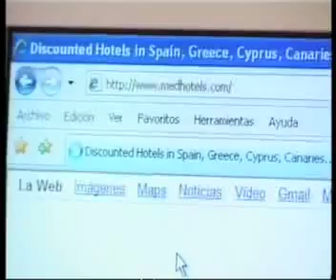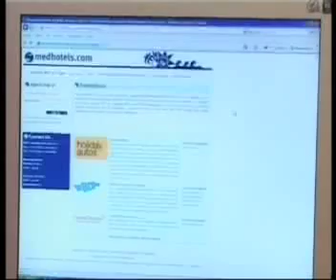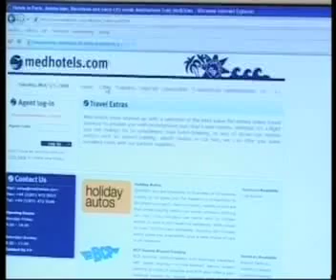HOSTELTUR TV-ENTREVISTA A ANDY TILDY-BAXTER / 14-05-08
Entrevista a Andy Tildy-Baxter, Director Comercial de Medhotels.com